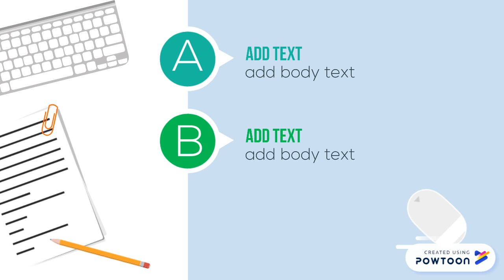Davao Light Animation Project